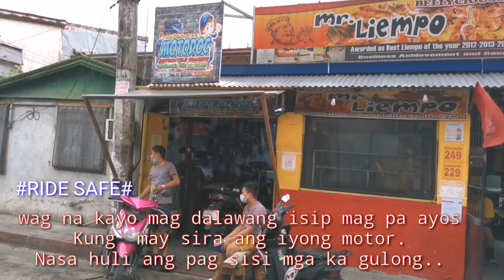VLOG#3 Replacement ball race/mini driving light /shock/kulitan/kwentohan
Philippines replacement ball race/mini driving light /shock/pagkabit